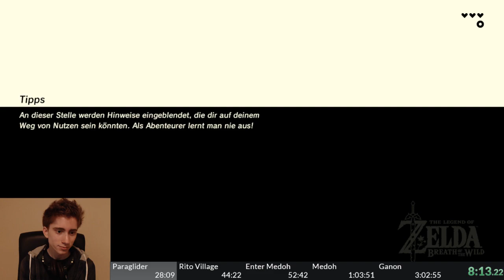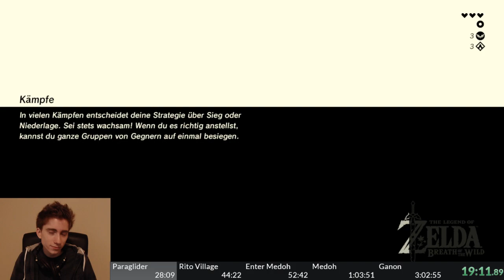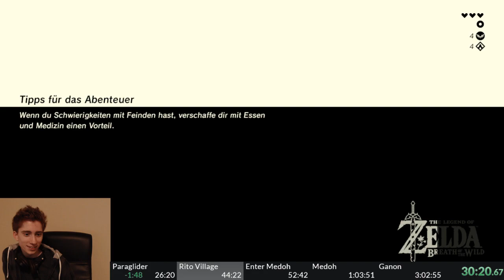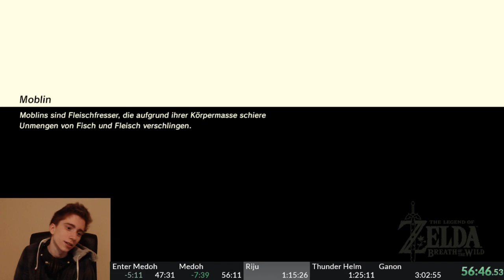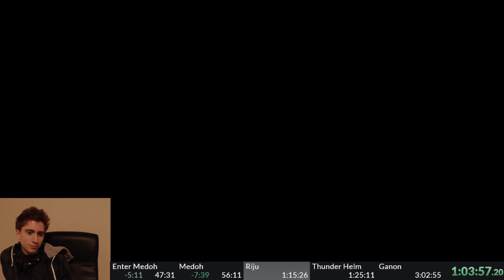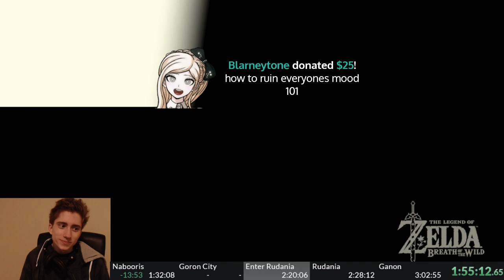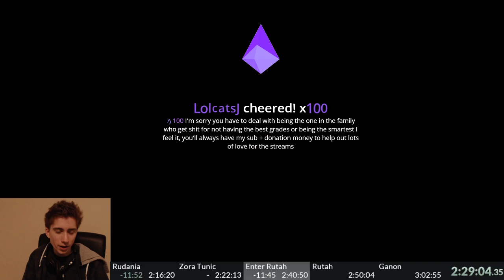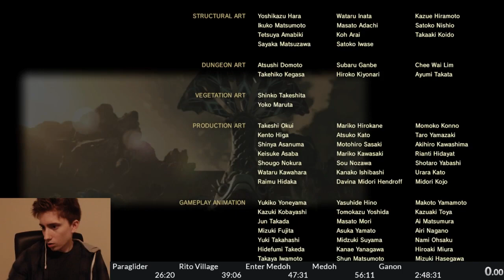Breath of the Wild All Dungeons Speedrun - 2:48:31